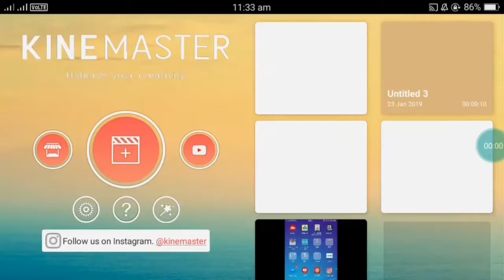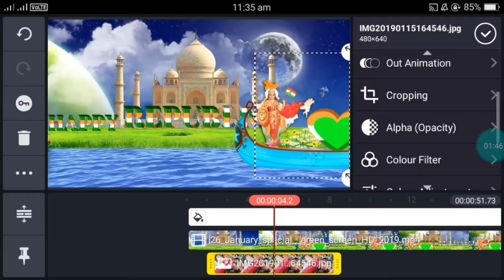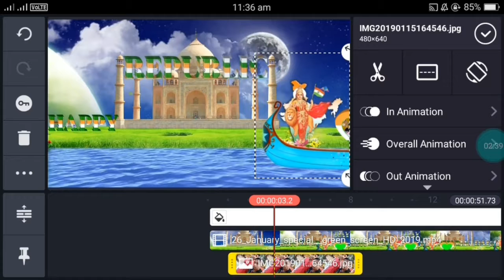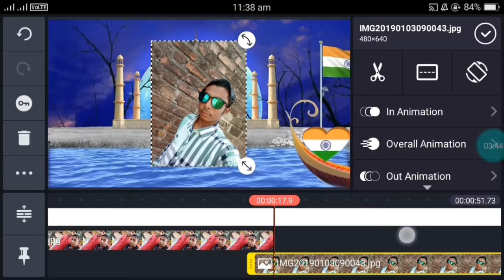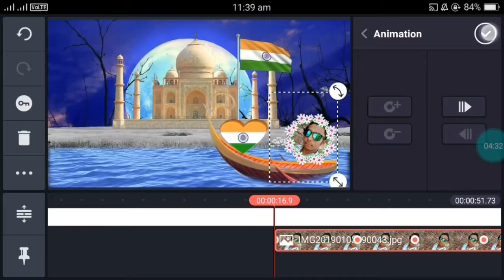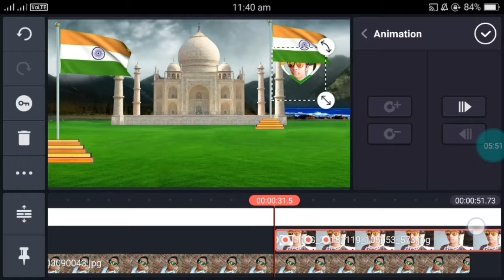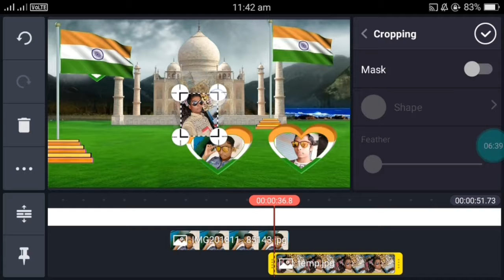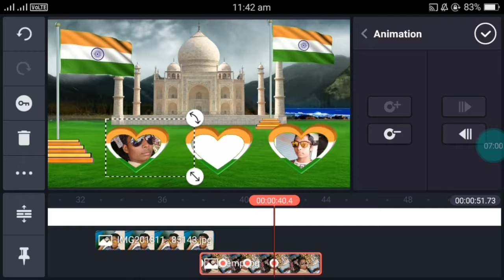26 January republic day learn video mixing kinemaster tutorial || technical sureshchandel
aaj mai apko is video me batane wala hoo ki aap kaise 26 january ka video mix kr sakte hai kinemaster se

isliye video ko pura completely dekhana aur apne dosto ke sath share kar hi dena